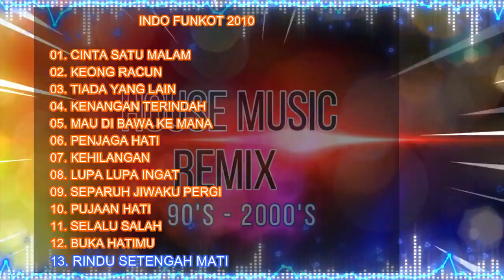INDO FUNKOT 2010 ... Yang punya Kenangan sini Ngumpul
INDO FUNKOT 2010

01. CINTA SATU MALAM
02. KEONG RACUN
03. TIADA YANG LAIN
04. KENANGAN TERINDAH
05. MAU DI BAWA KE MANA
06. PENJAGA HATI
07. KEHILANGAN
08. LUPA LUPA INGAT
09. SEPARUH JIWAKU PERGI
10. PUJAAN HATI
11. SELALU SALAH
12. BUKA HATIMU
13. RINDU SETENGAH MATI

Selamat datang di channel saya ... mari kita kembali menikmati musik house yang pernah berjaya di era tahun 90an 2000an.
Video ini saya buat karena hobi dan kesenangan saya dengan musik House
Nikmati dan stay tune terus dengerikan lagu di video ini sampai habis.
Semoga bisa menemani hari-hari sobat sekalian saat gabut …
Semoga kalian menikmati lagu-lagu dari saya

Jangan lupa bahagia .. Terimakasih